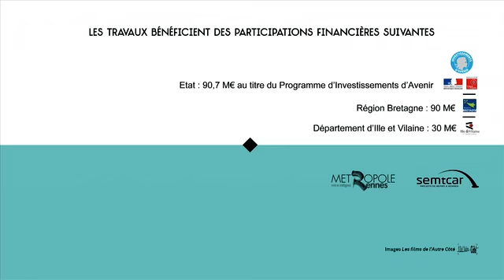2016 02 - Station Les Gayeulles